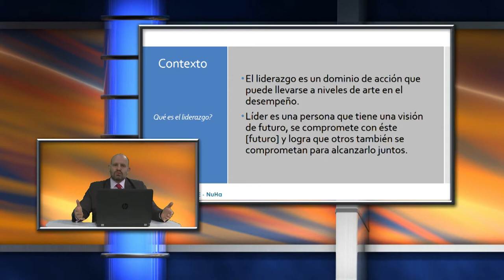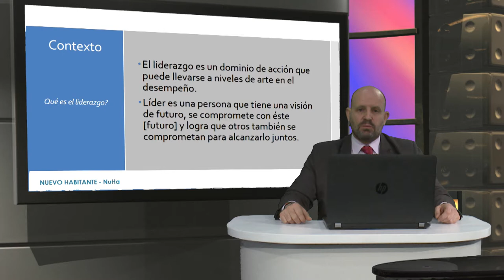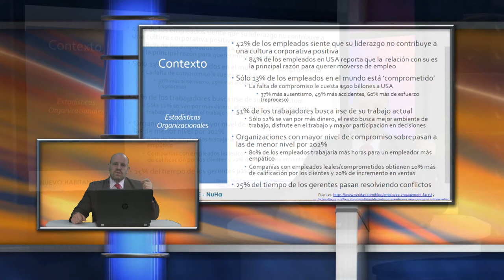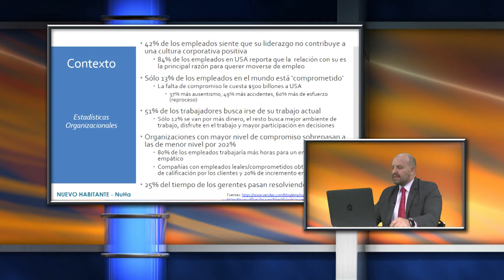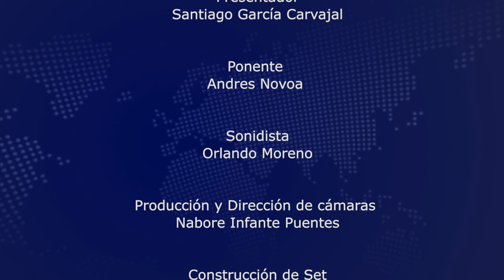Ciclo de entrevistas en Alta Gerencia - Liderazgo y Negociación de Conflictos